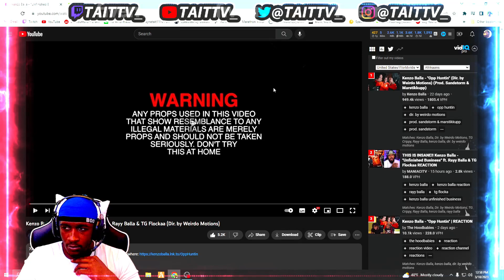TaitTv📺 Reactions To Kenzo Balla - "Unfinished Business" ft. Rayy Balla & TG Flockaa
Song Produced by Ron.ADG, Spinback Beats, & Nadda1k
Directed by Weirdo Motions